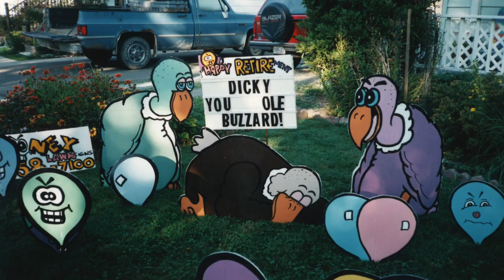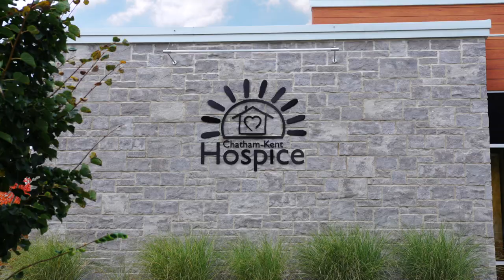Hospice Heart Story - Dickie & Bev Perrin